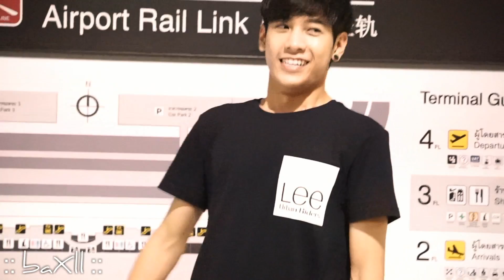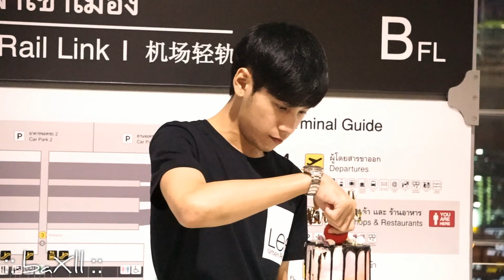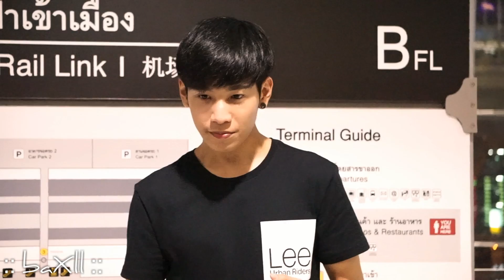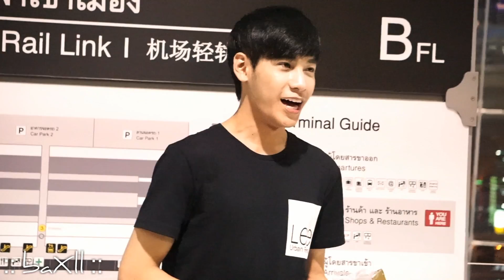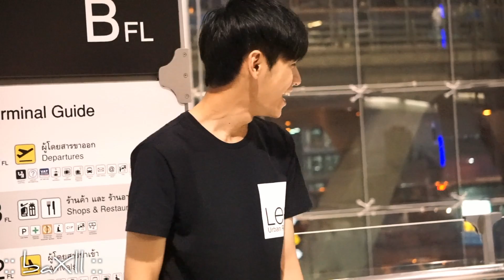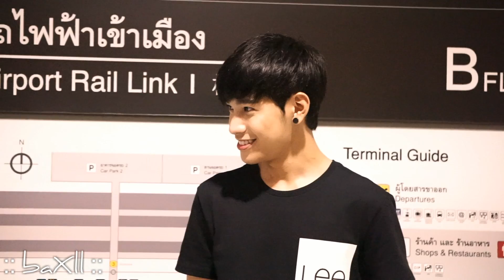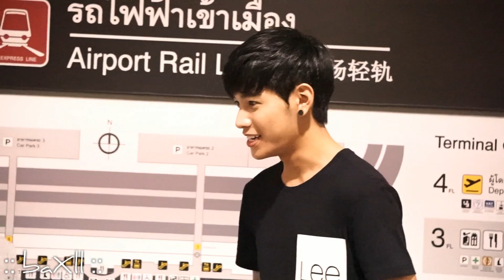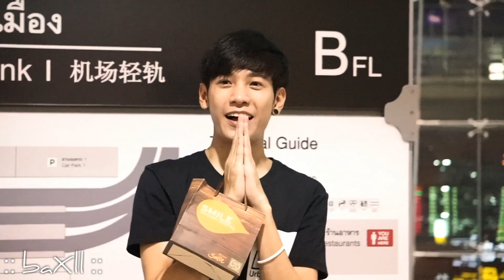170727~28 SingtoPrachaya - HAPPY BIRTHDAY!!! @ BKK Airport